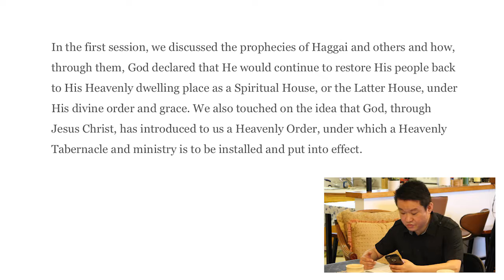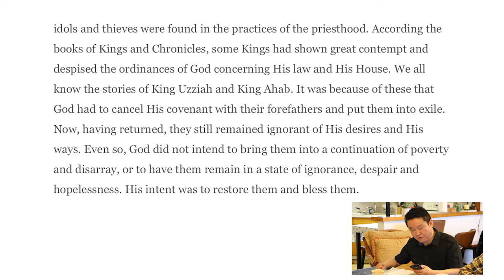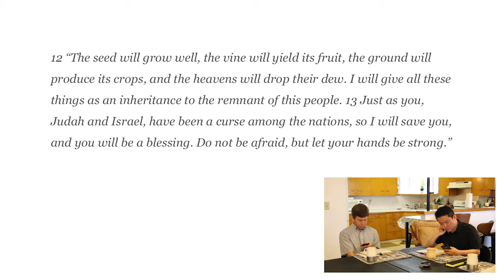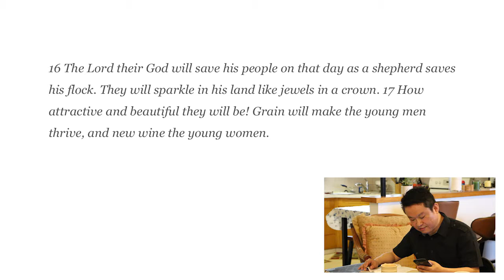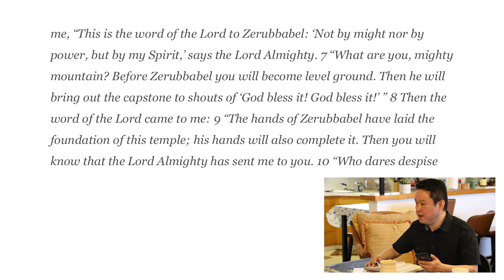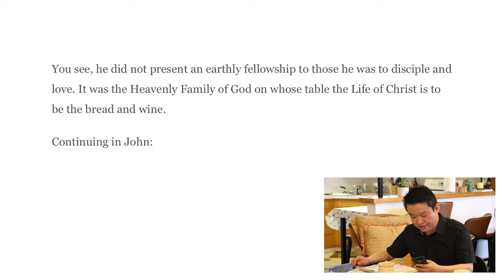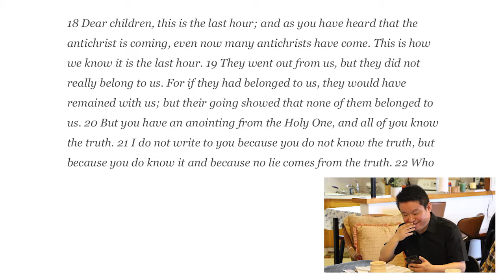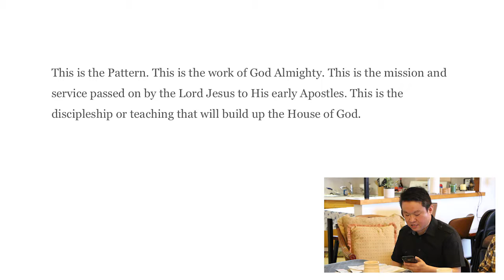The Restoration of Genuine Discipleship - Part 2 | 03-26-2017 | Immanuel Sun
Immanuel Sun opens the meeting talking about how to deal with evil using context from Psalms 52. He gives a brief historical account of what was going on in David’s life when he wrote this Psalm.

Immanuel then continues on with the Foundational Teachings Series, Session 2 entitled The Restoration of Genuine Discipleship, the text of which is available Immanuel expresses the paramount importance that we grasp the critical engagement of discipleship in the way the Father intended it through Jesus’ ministry. Immanuel expounds on this in today’s meeting.

Group Fellowship Meeting - March 26, 2017

Port Angeles, WA
Olympic Peninsula